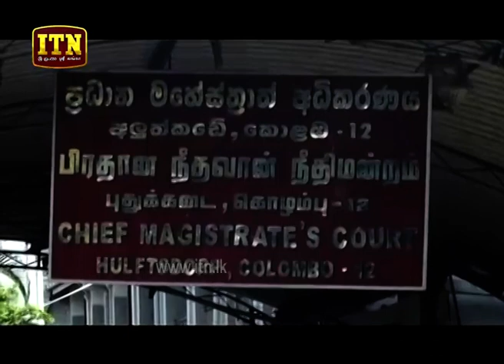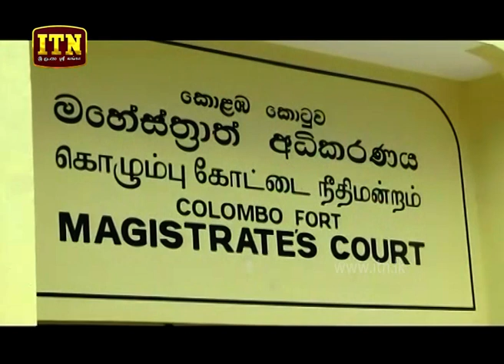ITN News 2019-07-12 | 12.00 PM